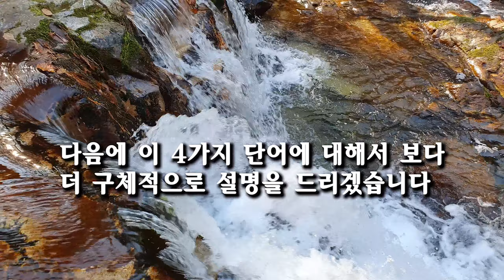122. 거룩하지 아니하면 구원받을 수 없는 그 이유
설교날짜: 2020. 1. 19.  주일 (A)
설교주제:  거룩하지 아니하면 구원받을 수 없는 그 이유

예수만 믿으면 -- 교회만 나오면 - 구원받는다고하는 싸구려 구원관이 통하지 않는 그 이유가 있다.  구원은 철저한 회개를 통해서 -- 성경대로 살지 아니하면- 내가 거룩하니 너희도 거룩하라는 그 말씀대로 거룩하지 아니하면 구원받을 수 없는 그 이유가 있다.  성경 속  가장 중요한 헬라어 단어 2개. 이 단어가 그것을 말해주고 있다.